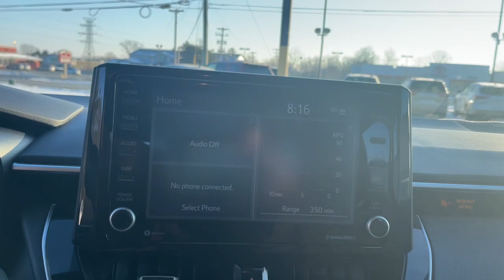2022 Toyota Corolla Delaware, Powell, Westerville, Dublin, Galena, OH T12318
Black Sand Pearl Used 2022 Toyota Corolla SE available in Delaware, Ohio at Byers Toyota. Servicing the Powell, Westerville, Dublin, Galena, OH area.

Byers Toyota
1599 Columbus Pike

2022 Black Sand Pearl Toyota Corolla SE FWD This Toyota Corolla has many features and is well equipped including Collision Avoidance System Adaptive Cruise Control Lane Keeping Assist Touchscreen Controls Backup Camera Automatic Headlights Apple CarPlay Android Auto Bluetooth Hands-Free Spoiler Keyless Entry Star Safety System Air Conditioning AM/FM radio: SiriusXM Automatic temperature control Power door mirrors Tilt steering wheel.Priced below KBB Fair Purchase Price! CARFAX One-Owner. Clean CARFAX. 31/40 City/Highway MPGFOR MORE INFORMATION ON THIS fantastic 2022 Toyota Corolla PLEASE VISIT US YOUR #1 E-COMMERCE DEALER IN CENTRAL OHIO.Internet pricing is subject to change and is Plus Tax Title and $250.00 Doc Fee.